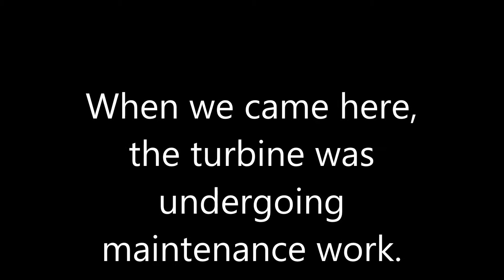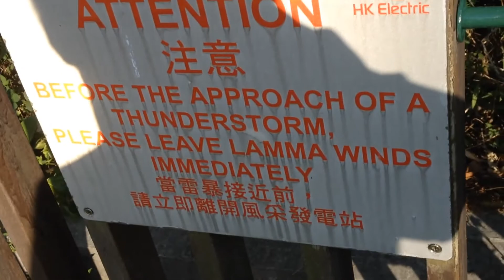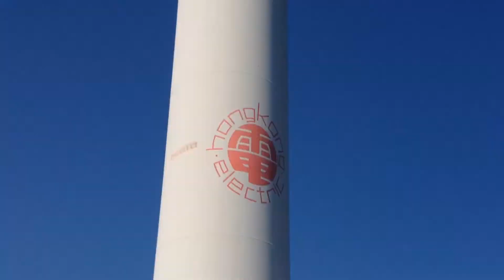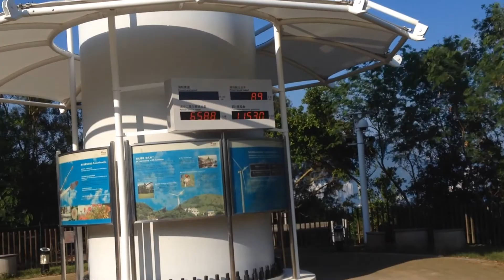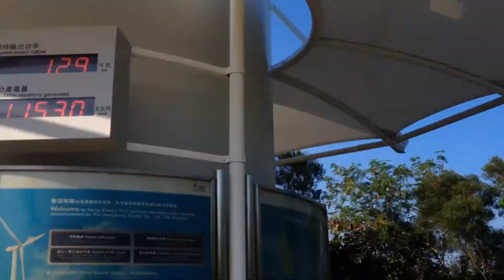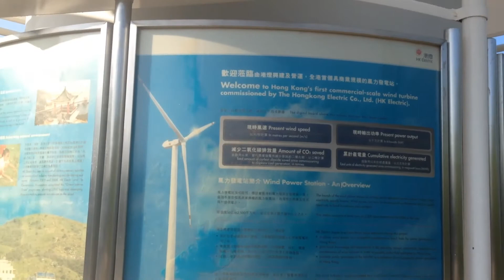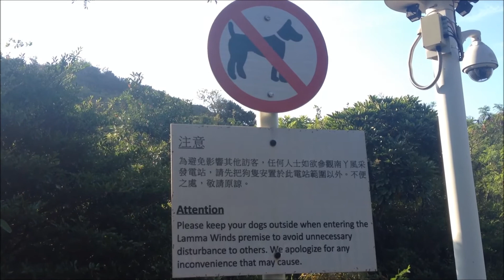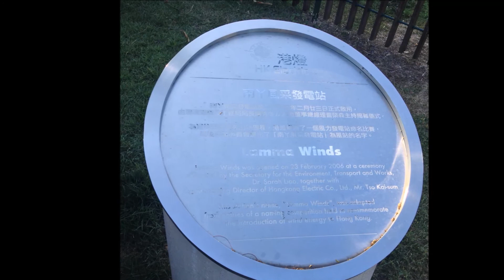50m Nordex N50 wind turbine at Lamma Winds in Lamma Island starting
Coincidentially, the turbine was undergoing maintenance during our visit and the nacelle was open.

This is the first commercial scale wind turbine in Hong Kong, although it is only 50 meters in diameter. It was opened in 2006. I also show the meter at the bottom while it turns on.